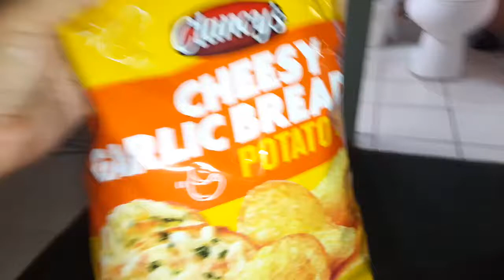Clancy's cheesy garlic bread potato chips